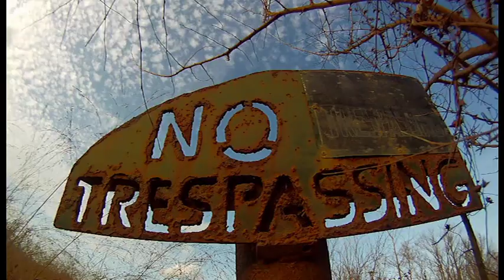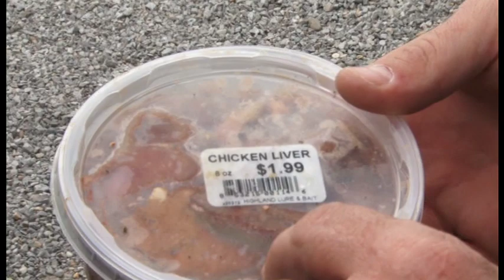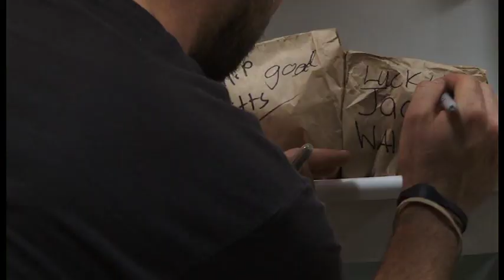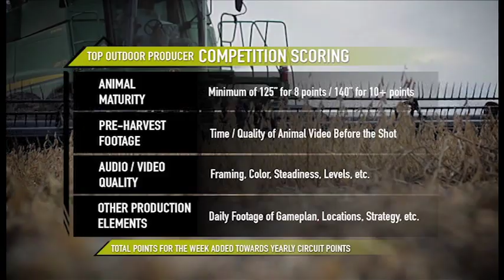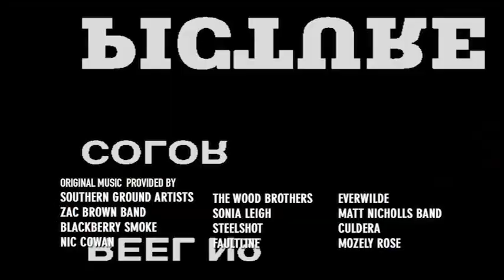WHACKSAHATCHEE BOULEVARD I Red Arrow I Full Episode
Kip meets up with the Top Outdoor Producer gang again for the third and final leg of the hunting production competition...only this time he has specific rules for the two deer tags in his pocket and is met with a full on prank war in camp!!